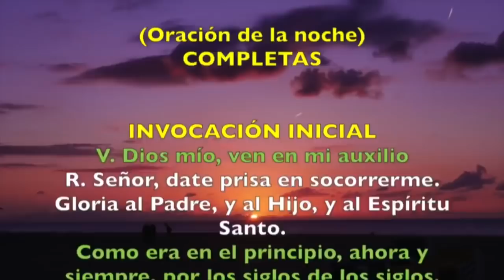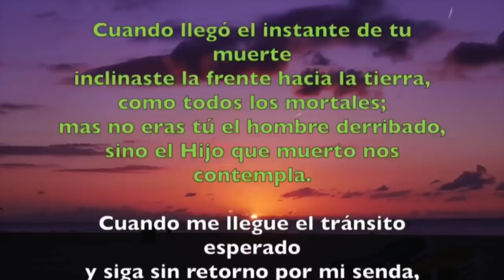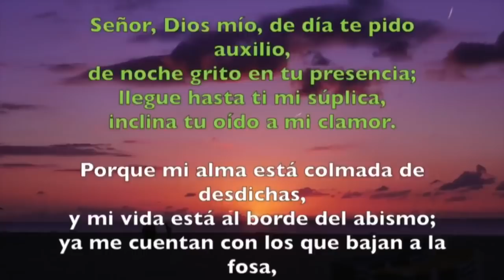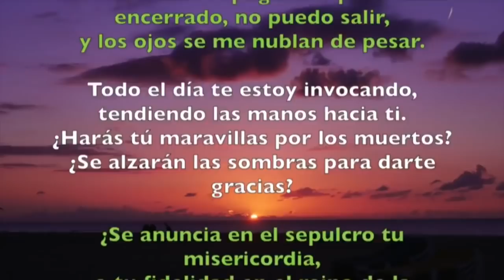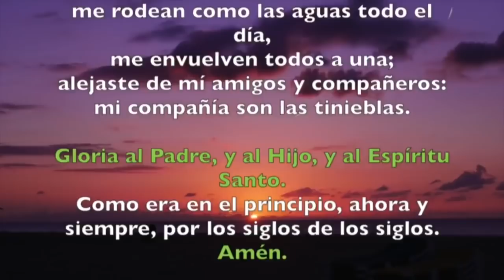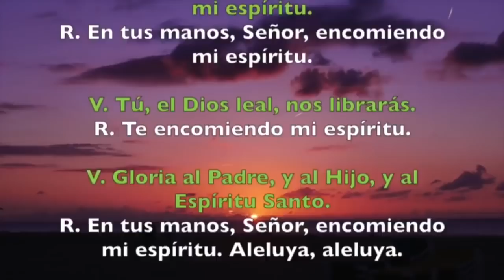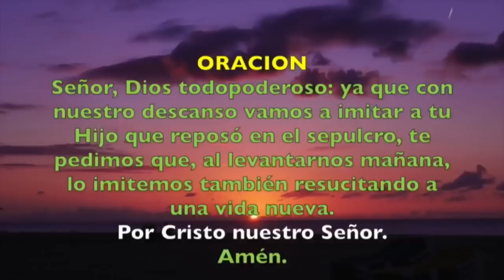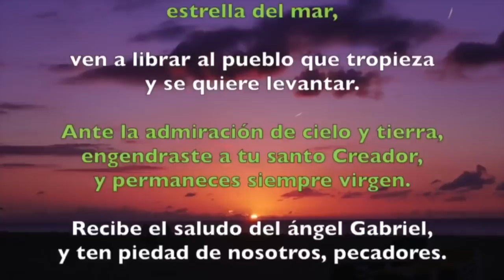Oración de la noche (Completas) VIERNES 10 DE ENERO 2020 | Padre Sam | Producción Crisol